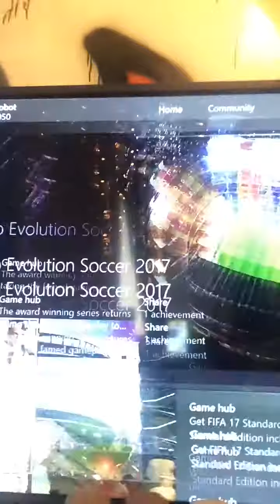My Team on Pes and Fifa Newcastle!!!